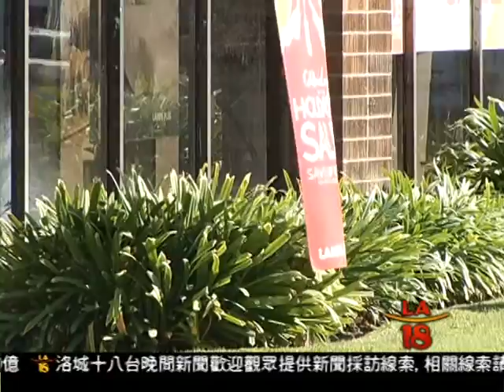[聖塔安娜焚風再起] 洛城18台晚間新聞10292015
南加聖塔安娜焚風季雖然今天晚上才正式展開,不過許多南加民眾今天稍早,就感受到強風帶來的乾燥與熱度.國家氣象局已對洛縣,范杜拉縣,內陸地國,聖佛南渡谷等地發出強風警告.由於風速可能高達每小時六十英哩,不但提高山火發生的危險,民眾開車上路也要小心.

洛城18台晚間新聞記者 宋曉雲  王偉齡 報導